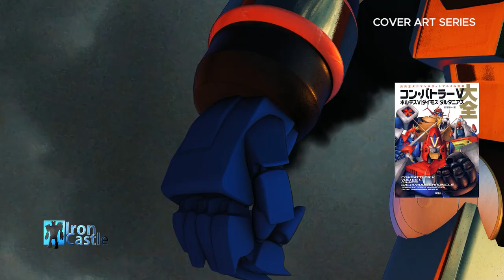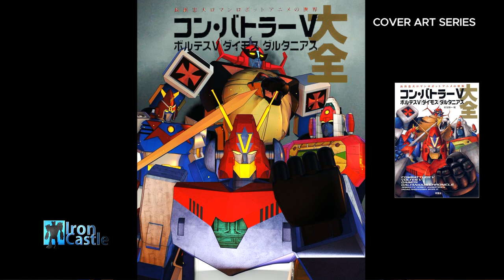Voltes V, Combattler V, Daimos, Daltanious : Nagahama Robots- Cover Art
Just experimenting a bit animating some Japanese magazine covers featuring the works of Tadao Nagahama.

Tadao Nagahama (長浜 忠夫 Nagahama Tadao) (September 26, 1936[citation needed] – January 14, 1980) was a Japanese director of both puppet shows and animation.
He is best known as the director of Sunrise and Toei Company's Robot Romance Trilogy, which added human drama to the Super Robot Genre.
Nagahama also directed several hit anime series that are still well known among Japanese viewers. Moreover, he produced hits with works of all genres, including sports, comedies, shōnen, shōjo, and Super Robots.
He has been referred to as "the Emperor" in imitation of film director Akira Kurosawa.

If you want to Buy us a Coffee,

Music